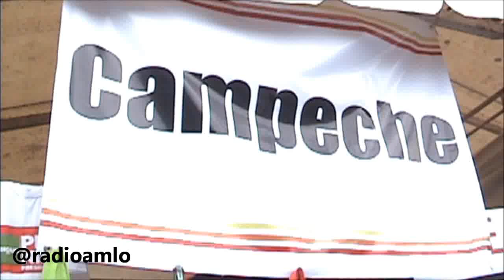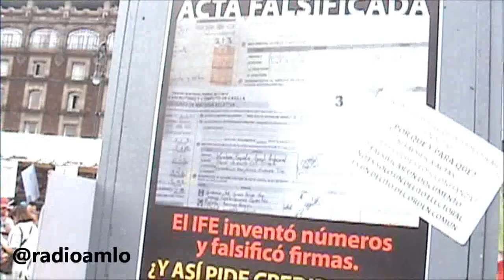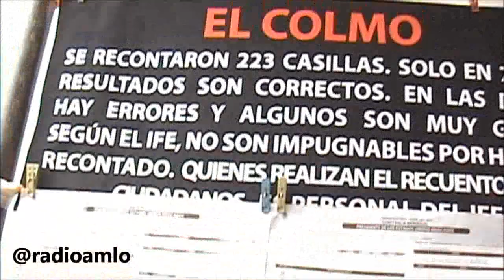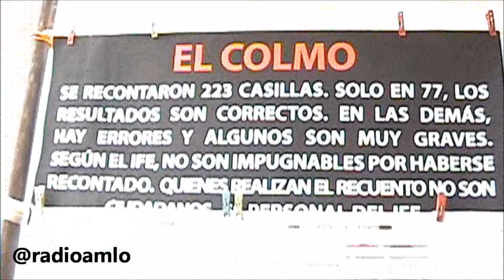Expofraude testimonios de Campeche y las actas falsificadas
No aceptamos ninguna argucia legaloide que permita cualquier violación a la Constitución: AMLO